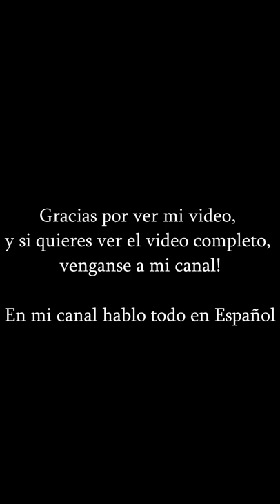ASMR de pollos fritos!